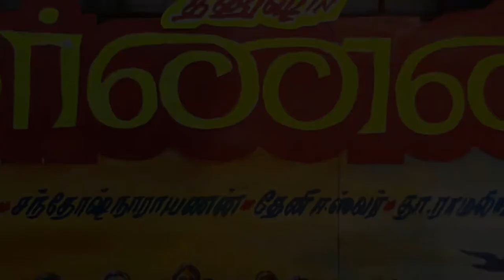Karnan Miniature painting cut out work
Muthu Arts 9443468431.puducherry